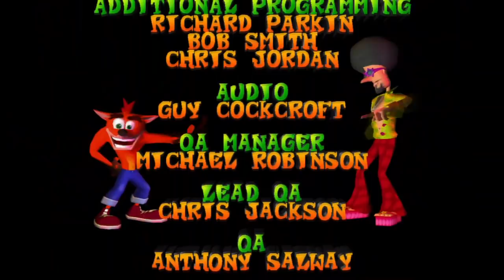Crash Bandicoot La venganza de Cortex Pelicula En Español - Escenas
Crash Bandicoot La venganza de Cortex
Crash Bandicoot the wrath of cortex

Libre de uso
NoCopyrightGameplay